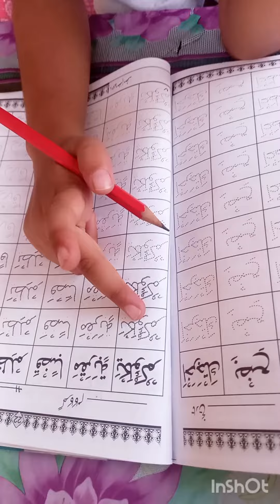Abeera Write 📝 lesson